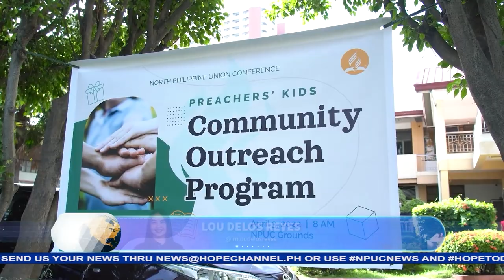NPUC PREACHER’S KIDS NAGLINGKOD, NAGPASAYA NG MGA BATA SA KALAPIT NA BARANGAY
Doon ay pinaglingkuran at napasaya nila ang mga bata mula sa Barangay 35, Pasay city.

Ang balita hatid ni Lou Delos Reyes…

Panuorin ang Hope Today NPUC News Flash tuwing Biyernes, 8:30pm live dito sa Hope Channel North Philippines facebook page para sa mga pinakabagong updates sa paglilingkod ng mga Seventh-day Adventist sa buong Luzon.